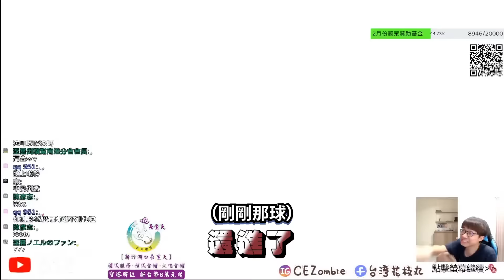驚現Ｘ猴流潮崎？！｜關鍵一球給他竟然？！｜主播已中風｜【花枝丸-灌籃高手】